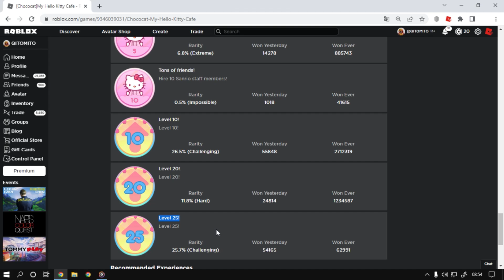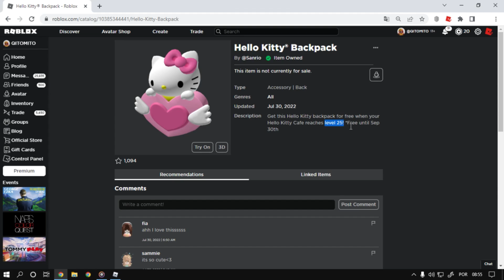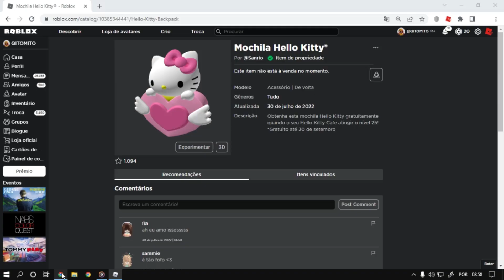Como Ganhar o item [Hello Kitty® Backpack] Roblox Evento Hello Kitty 🚨Grátis Por Tempo limitado🚨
Nesse vídeo estarei ensinando como está ganhando o item Hello Kitty® Backpack do evento do Roblox Hello Kitty